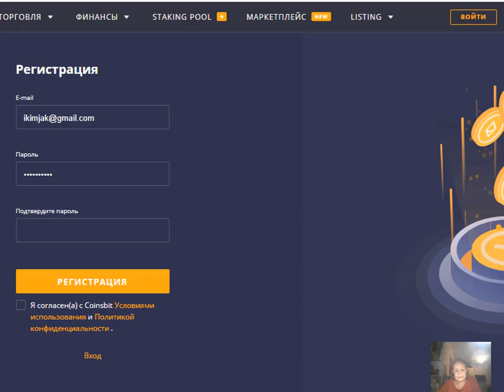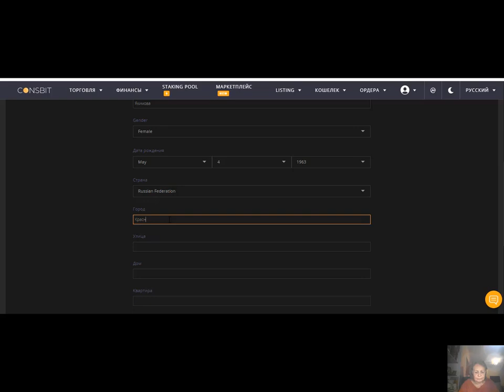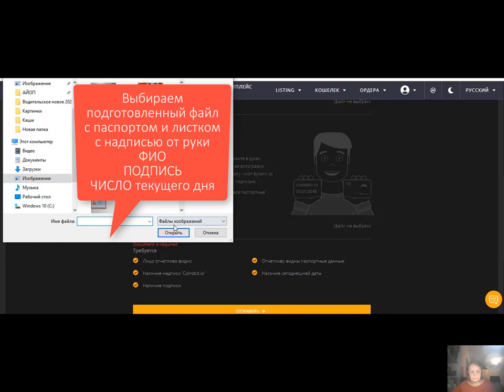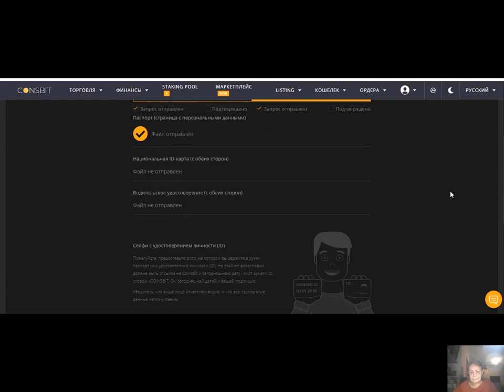Регистрация и верификация на бирже coinsbit io